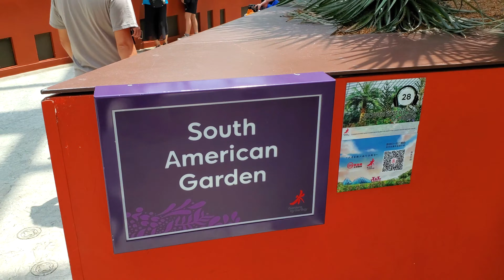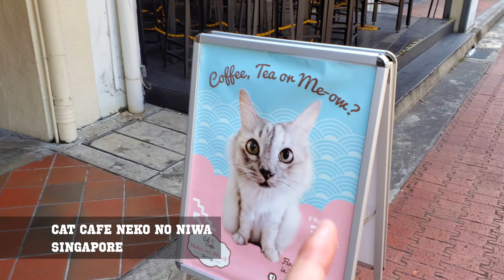World Famous Gardens By The Bay | Day 2: Singapore | Daily Vlog | "This Vlog Thing" (Ep. 25)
The Daily Vlogs Continue! Welcome to Day 2 in my 8 episode set of my travels across the world to Singapore and the Maldives. On today's adventure we go back out into the city of Singapore, explore the Cloud Forest in Gardens By The Bay, and search for a cat cafe. Stick around for Day 3 coming soon!

Other accounts listed below! So much more to come! Thank you for viewing!

I would also love to have your continued support.  Social Media links are: